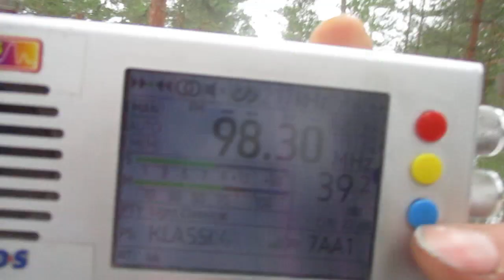[RDS] 98.3 v Populyarnaya Klassika (Lyuban) (Leningrad region)~197km 162° 74 m 0.5 kW(TRP)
receiver:TEF 6686 (Portable)
antenne:BUILT-IN TELESCOPIC(190 cm)
location:Priozersk(SPb-Region)
time 10:40 GMT (13:40 MSK)
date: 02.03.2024